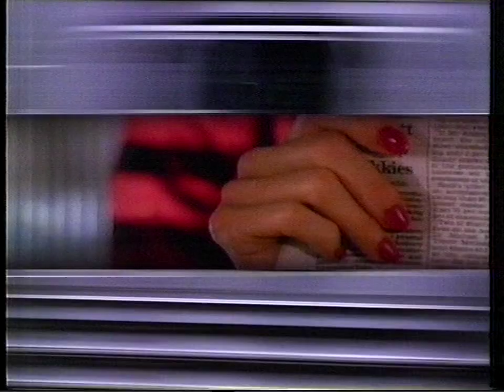Ident - ABC: Train Commute (1992)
Original Broadcast: ABS2 - Australian Broadcasting Corporation (ABC)
Broadcast Date: Monday 2nd November 1992
Source: VHS cassette
Format: PAL
Mode: SP
Audio: Mono

There is a ghosting effect from the original transmission recorded.